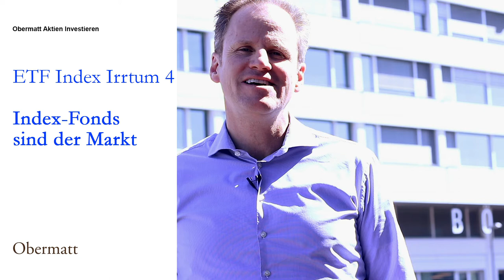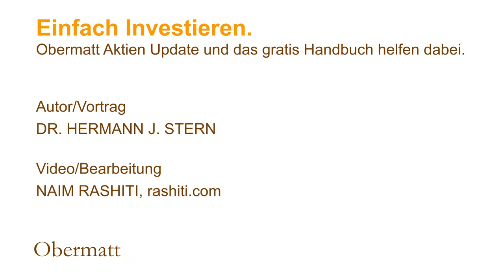ETF-Index-Irrtum 4: Index-Fonds sind der Markt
Der Weltindex MSCI World besteht zu deutlich mehr als der Hälfte aus US-Aktien, zu 30% aus Technologie und Health-Care-Firmen und zu 20% aus Finanzgesellschaften. Das ist nicht die Weltwirtschaft, sondern eine nicht sehr repräsentative und ziemlich willkürliche Auswahl davon. Das gleiche gilt für den S&P 500, den DAX und den Schweizer SMI. Wie wenig Index-Fonds den tatsächlichen Markt abbilden, zeigen wir in unserem kostenlosen Investing Handbuch.

Einfach investieren.

Video/Bearbeitung
NAIM RASHITI